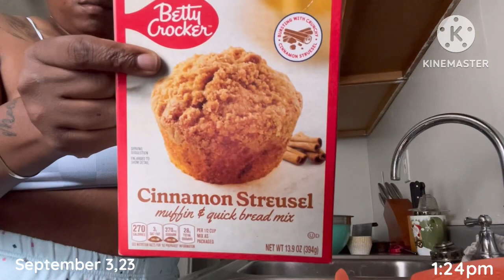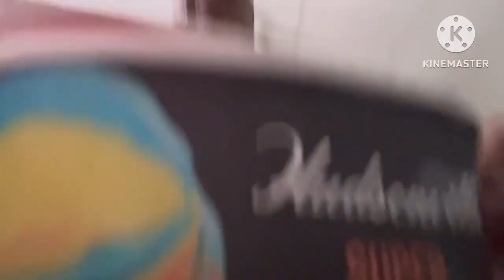Becoming A Better Version | Hair Appointment | Chit Chat + Bake w/me